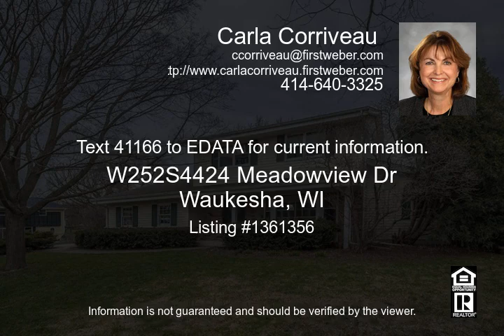Waukesha WI Real Estate for Sale 4 Bedrooms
Property Type: Single Family
MLS#: 1361356

at First Weber Group Realtors
First Weber Brookfield / Elm Grove